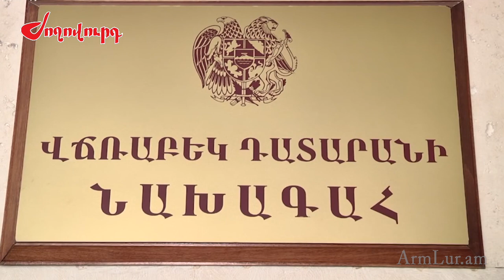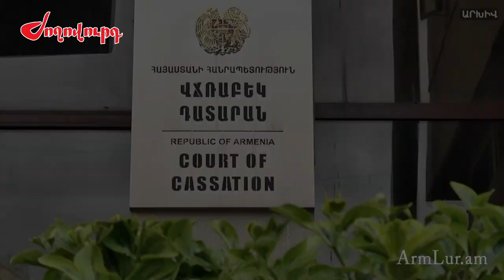Վճռաբեկ դատարանը գործի է անցել. երկու իշխանահաճո որոշում 10 օրվա մեջ